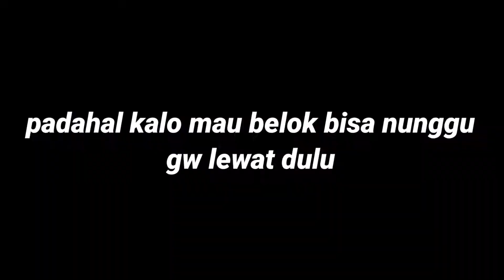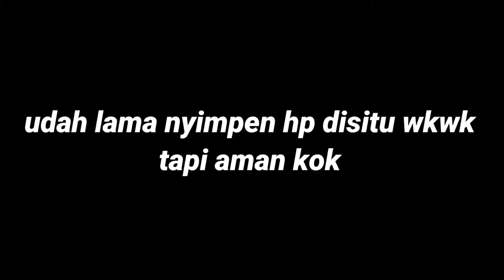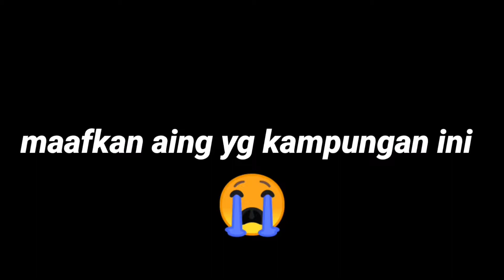Ditikung dan nerobos lampu merah!!!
- R15 black 2015
- Snail ffs1 carbon
- Yi cam inter